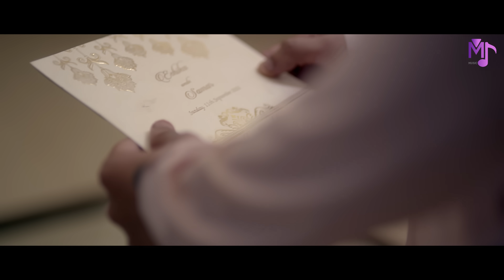Tera Zikr - Official Video | Ridham Jataniya | Muskan Bamne | Altamash Faridi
Song Details:
Song Name : Tera Zikr
Singer :Altamash Faridi
Lyricist : Shree Sindhu
Music Director : Sunil Devbanshi
Music Production : The Chords Factory & Sumit Nandi
Music creative team : Amol Borkar Ariun Gaikwad, peeyush kumar ,Ritesh Kumar and Lalit Shankar
Arangement & Mix Masterd by: Sagnik Kolay
Guitar : Arbaaz khan
Flute : Tanmoy Mani
Violin : Raju Parihar

Video Credits :
Produced By : Rj Production
Presented By : Mj Music Label
Cast : Ridham Jataniya, Muskan Bamne, Muni Jha, Sejal Shah
Directed By : Aman Kureshi
Creative Head: Harman Dhanoa
Assistant Directors : Kalpesh Ilasariya, Samar Manhotra
D.O.P : Jay Parekh
Editor : Aakash Jaiswal
Line Producer : Rana Production & Jaggu Dhanoa
Production head : Shyam Sharma
Colourist : Badrul Hasan
Costume Stylist : Mansi Jataniya, Sonali Singh
Digital Promotion & PR : Saurabh Patel, Dhrumil Soni
Makeup : Jayprakash Pal
Tejasswi's Hair & Makeup Simran, Abhi, Punammakeover
Post Production : Maverick Post Studios